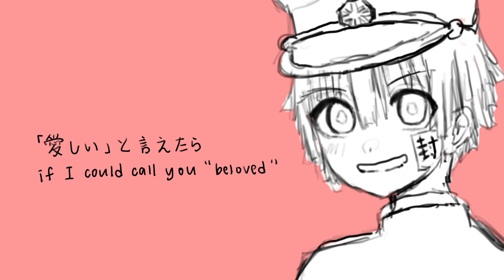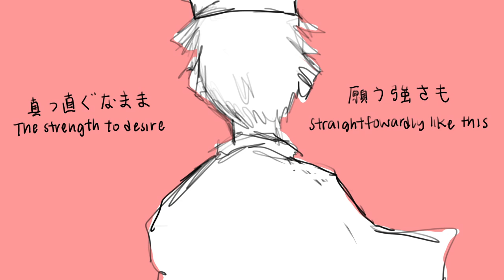Tiny Light - Toilet Bound Hanako-kun Animatic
Since the voice actor of Nene/Yashiro sang this (the ED of the anime), I figured out I'd make an animatic of how the song would be portrayed in the anime. I'm still obsessed with anime yes and you probably should expect more of Hanako-kun in the future :^) Sorry I kinda rushed at the end I kinda lost motivation T^T promise the quality of the next animatic will be better!

♡ Information ♡
Drawing Program: Procreate